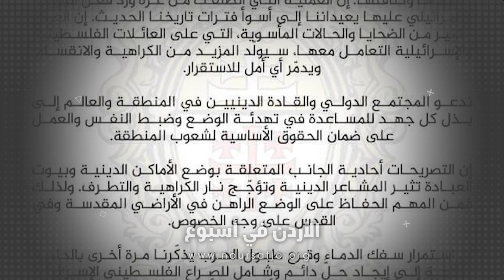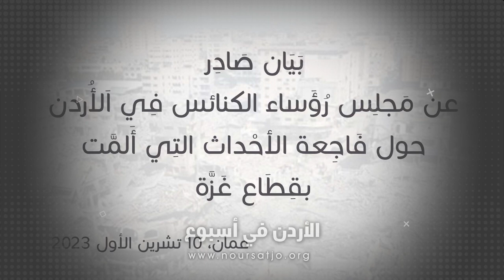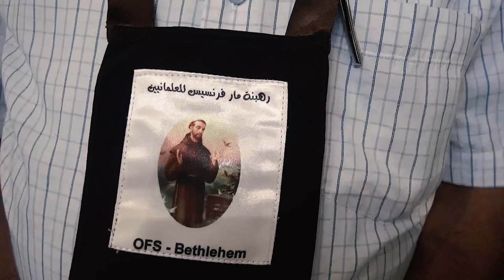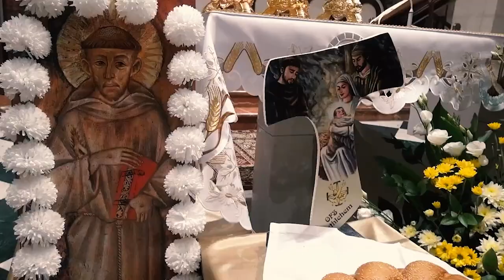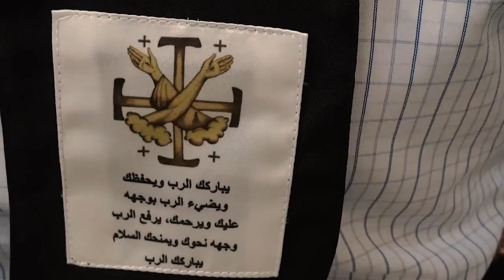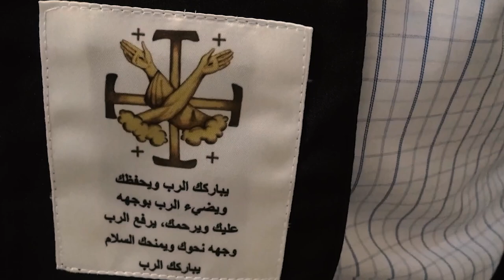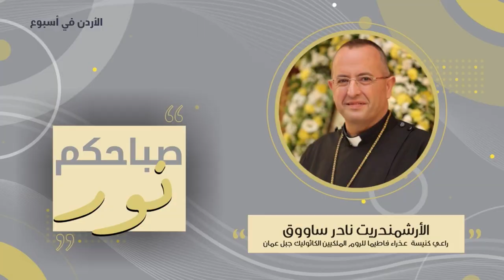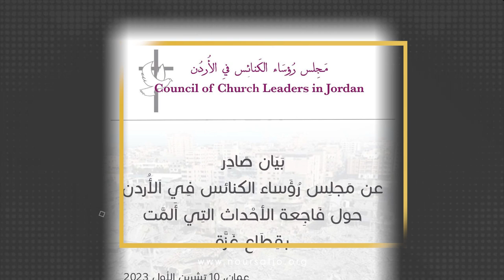نشرة الأردن في أسبوع 13/10/2023